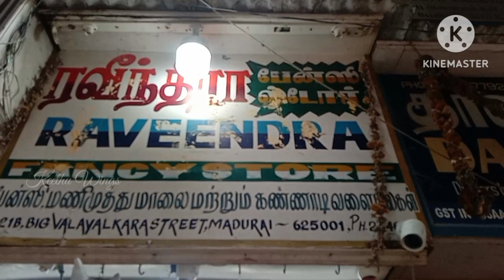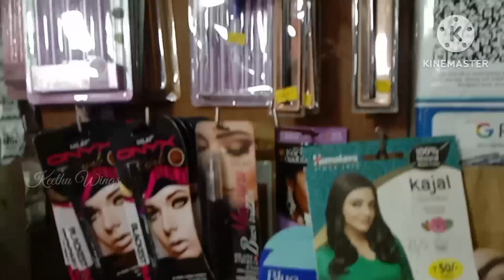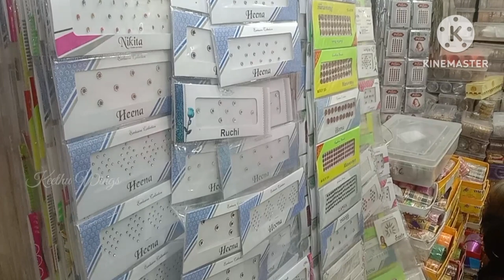Bangles wholesale market|bridal bangles|madurai shopping vlog@keethu Wings